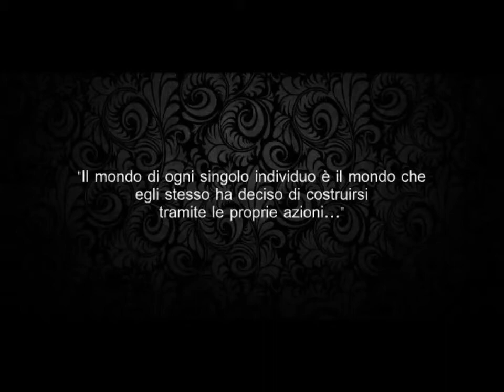Karma Inverso - "Arms of wind" and "My prison of heart" live Magazzini Sonori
Karma Inverso live ai Magazzini Sonori.
Arms of wind
My prison of heart